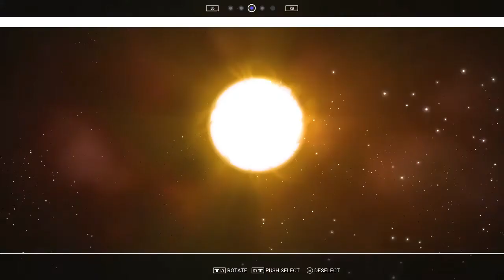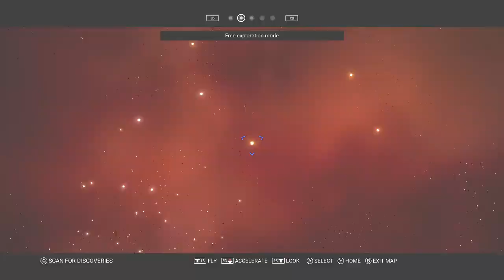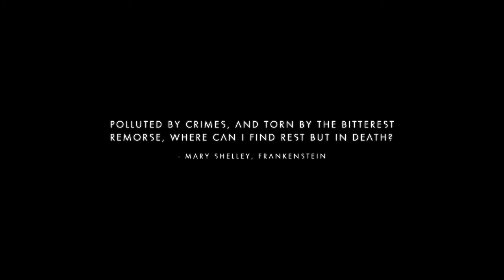No Man's Sky | 10 de 10 Joga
::: Acesse o site :D

::: Se torne um PATRÃO!

No episódio de hoje, os Dez seguem Matthew McConaughey até um buraco negro e presenciam uma batalha espacial em No Man's Sky.